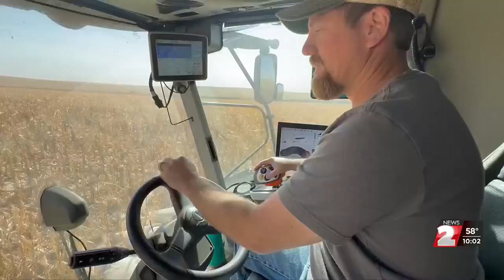KNOP Craft Story 10/16